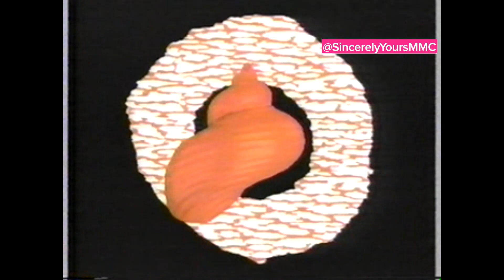MMC Full Episode 614: Music Day (Boy Krazy)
Season 6, Episode 14 (original airdate October 26, 1993)

MMCThis!: Matt Morris, Rhona Bennett, Tony Lucca
MMC album Target tour information for Atlanta & Seattle

Billboard: Nikki DeLoach, Josh Ackerman, Nita Booth

This is Your Teenage Life: Fred Newman, Lindsey Alley, Ricky Luna, Jennifer McGill, Matt Morris, Terri Misner, Tony Lucca

What I Want to See: Tate Lynche & Christina Aguilera introduce a club viewer who visits the National Sports Academy (Lake Placid, NY): Luge Racing, Speed Skating, Ski Jumping

Mouse Mail: Keri Russell begins this segment with all mouseketeers to answer, "What's your favorite color?"

Music Day: Tony Lucca & Dale Godboldo introduce Boy Krazy (singing "That's What Love Can Do" & "On a Wing and a Prayer")
Boy Krazy: Kimberly Blake, Ruth Ann Roberts, Josselyne Jones, Johnna Lee Cummings,

End Credits:
Nikki DeLoach, Fred Newman, Britney Spears, Marc Worden
Ilana Miller, Matt Morris, Terri Misner, Dale Godboldo
Keri Russell, Nita Booth, Justin Timberlake, Ricky Luna
Boy Krazy
Rhona Bennett, Tony Lucca, Lindsey Alley
Tate Lynche & Christina Aguilera
Josh Ackerman, Jennifer McGill, Ryan Gosling, JC Chasez